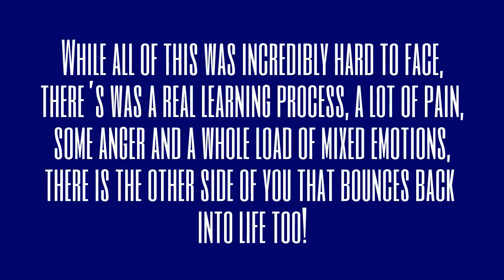TAKE YOUR LIFE BACK TODAY SHOW WITH RALF FRIEDRICHS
Recovery 2